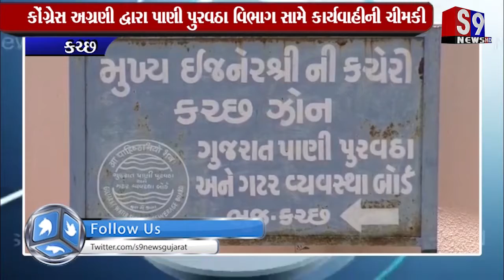Katchh : કોંગ્રેસ અગ્રણી દ્વારા પાણી પુરવઠા વિભાગ સામે કાર્યવાહીની ચીમકી